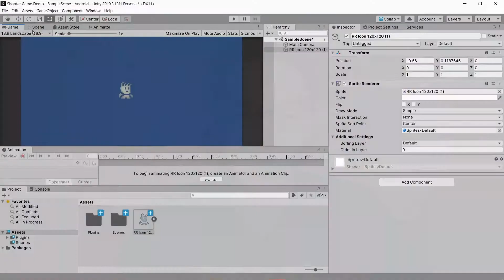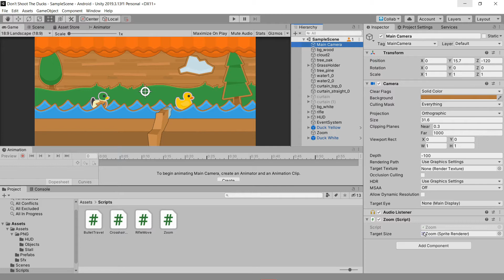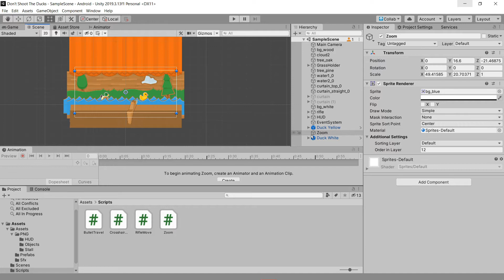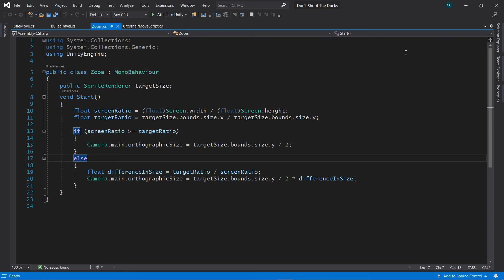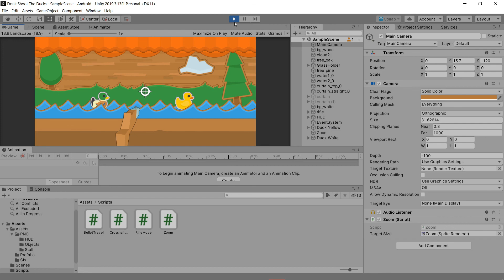Automatically Scale Game to Different Screen Sizes in Unity || Kusang i - Scale ang Screen sa Unity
Dito sa tutorial na ito ay ipapakita ko sa inyo kung pano maayos ang problema kapag hindi sumasakto sa screen ng ibang smartphone ang laro na ginagawa mo.

Eto yung pangalawa sa Tutorials ko kung pano ko gagawin itong laro na Don't Shoot The Ducks.

Panoorin niyo din dito kung Paano ako naging Game Developer ?

Maraming Salamat po sa inyo. Ingat po kayo palagi.